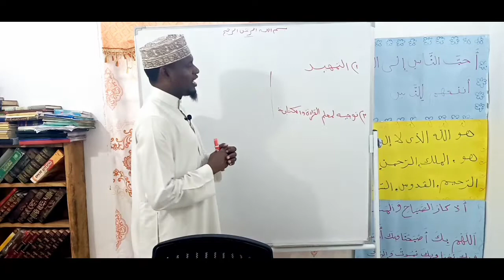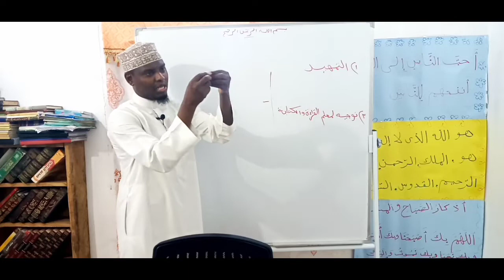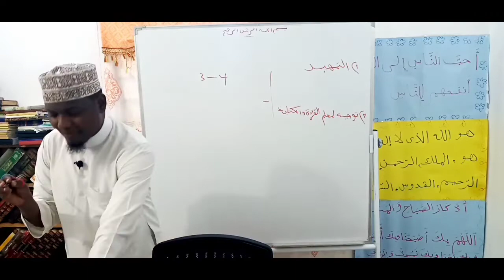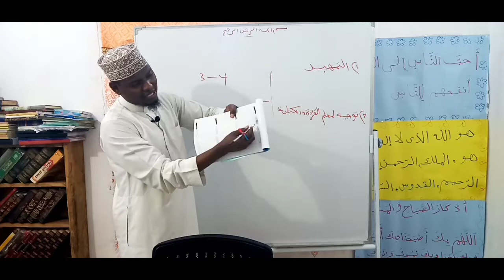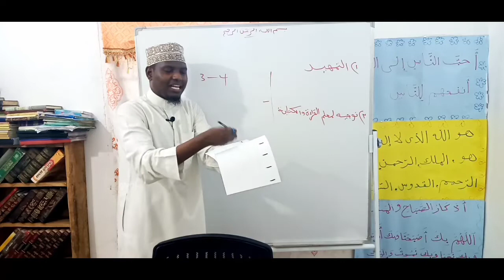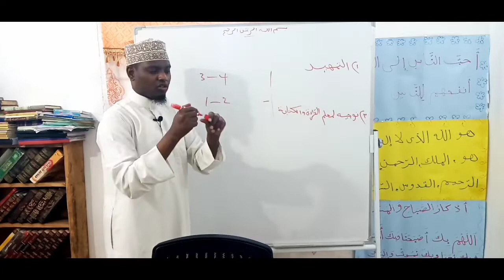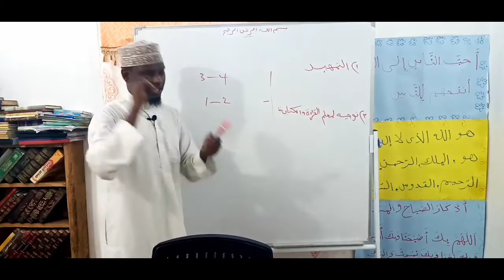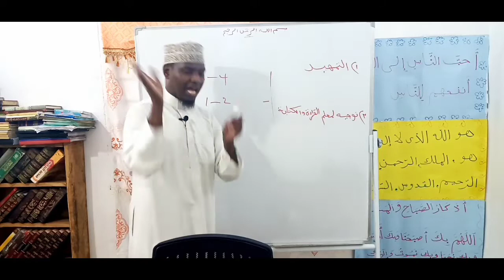da'da ciyalka e munasabka ah in hingada loo bilawo.dowro tobarka macalinka.xalqada2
barida qalin qawashada,iyo da'da munasabka ah ee canuga loo bilawi karo hingada